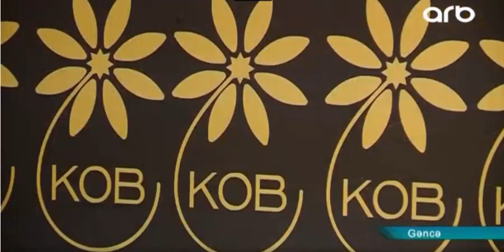Gəncə şəhərində fəaliyyət göstərən “KOB Dostu”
“ARB” telekanalında Gəncə şəhərində fəaliyyət göstərən “KOB Dostu”na dair süjet verilib.